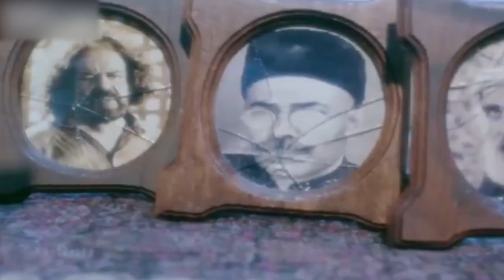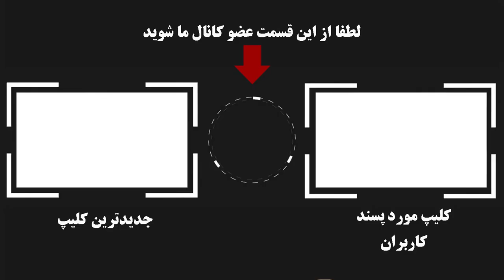سرنوشت بازیگران سریال هزاردستان چه شد !؟ بعد از 33 سال